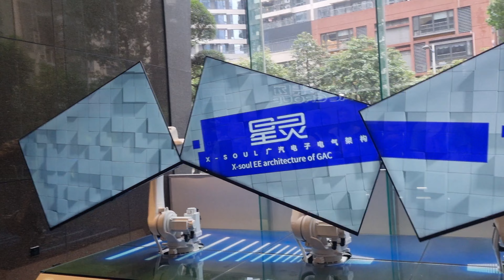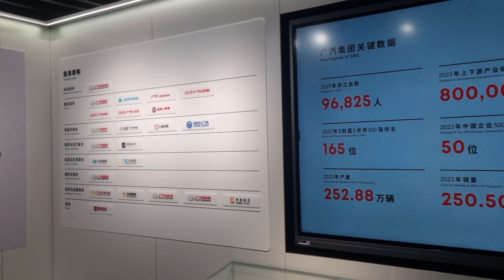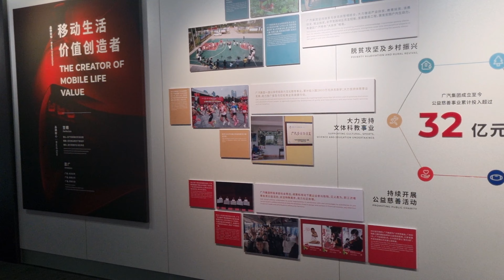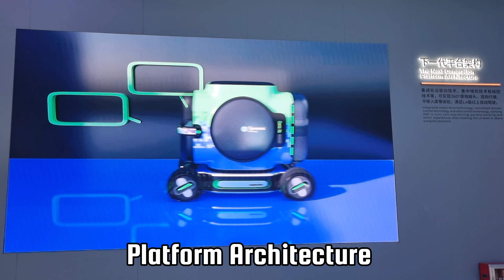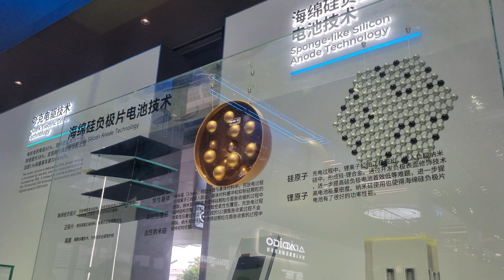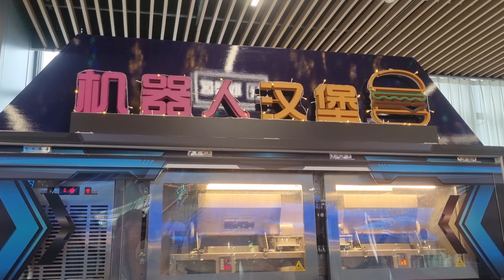Chinese cars are actually not bad.